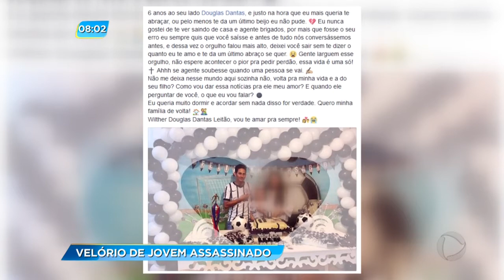GA - Velório de jovem assassinado - 09-05-2017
Foi velado nesta madrugada o corpo do jovem Thaynam, ele é uma das vítimas do triplo homicídio que aconteceu no último domingo, no setor Quatorze Bis. A família quer saber o que aconteceu e pede empenho da polícia nas investigações.